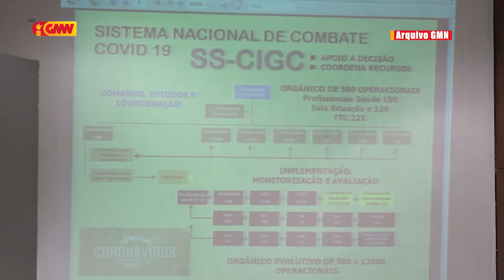MS Odete Maria Freitas Prepara ba Estensaun Estadu Emerjensia ba datolu